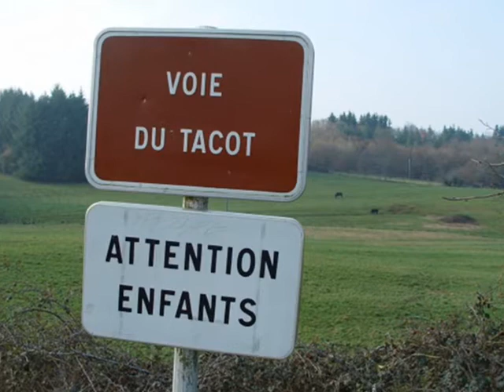vues de la correze limousin (france)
Le département de la Corrèze (19) est un département français, qui tient son nom de la rivière du même nom. Sa préfecture est Tulle et sa plus grande ville Brive-la-Gaillarde.

La Corrèze fait partie de la région Limousin. Les départements limitrophes sont les départements de la Creuse, de la Haute-Vienne, du Cantal, du Puy-de-Dôme, du Lot et de la Dordogne.
Située à l'ouest du Massif central, elle se compose de trois ensembles : la Montagne, les plateaux et le bassin de Brive. La Montagne culmine à 978 m au mont Bessou. De formation cristalline hercynienne, elle est assez érodée. Les plateaux sont creusés par des vallées encaissées qui se dirigent vers la Dordogne, revivifiant le relief comme aux cascades de Gimel. Au sud-ouest de la Corrèze, le bassin sédimentaire de Brive jouit d'un climat plus favorable. On y trouve des collines de grès comme à Collonges-la-Rouge.
Tulle (en occitan Tula [ˈtylɔ]) est une commune française du Sud-ouest de la France, préfecture du département de la Corrèze et la région Limousin. Ses habitants sont appelés les Tullistes.
La ville a construit sa renommée sur le développement de son industrie et de son artisanat: elle est devenue la capitale de la dentelle (le fameux tulle), des armes (Manufacture d'armes) et de l'accordéon (fabriquant Maugein)